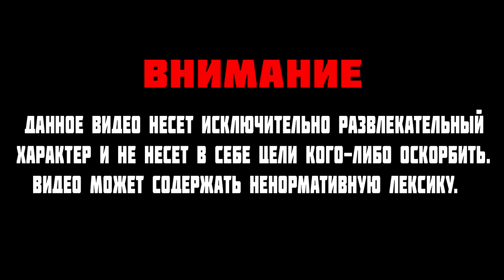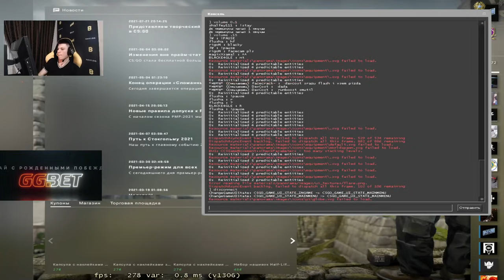B1T В ШОКЕ С РАУНДОВ КОТОРЫЕ ПРОИГРЫВАЮТСЯ НА FPL | B1T ПОДГОРЕЛ НА BLACKEAGLE НА FPL